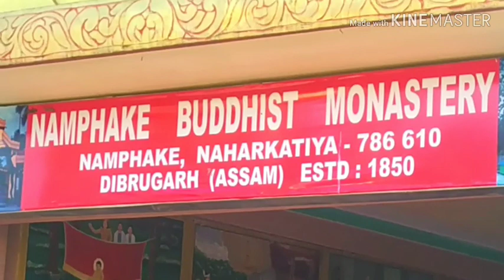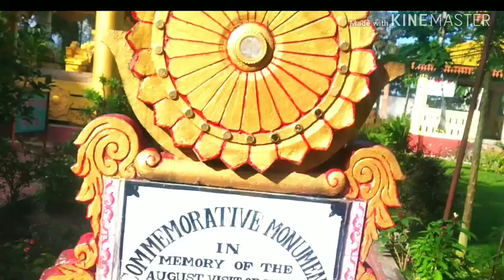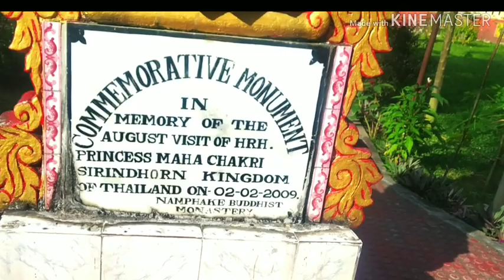बुद्धम शरणम गच्छामि : NAMPHAKI BUDDIST MONASTERY, NAHARKATIYA ,DIBRUGARH By Sushil Kumar Singh